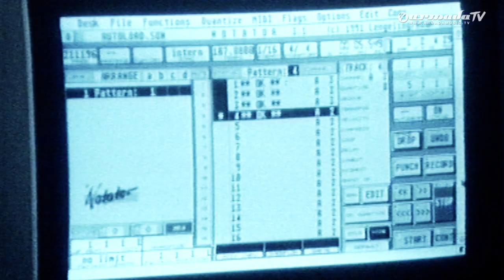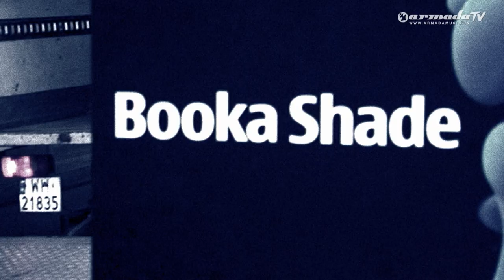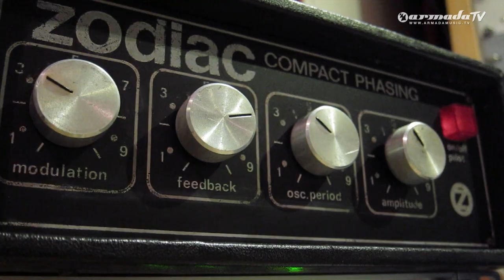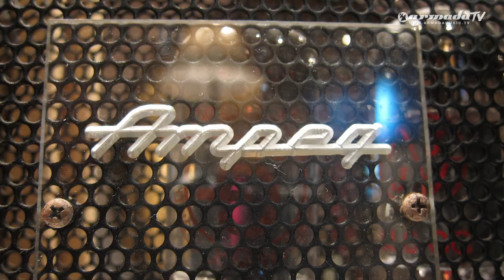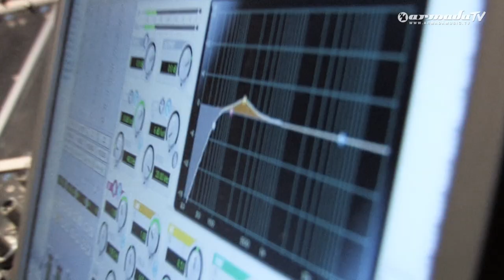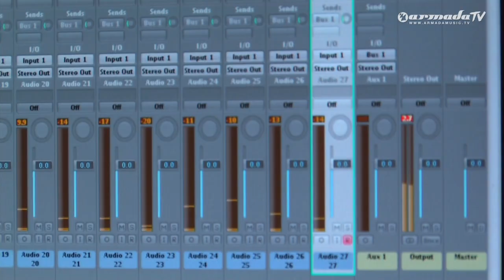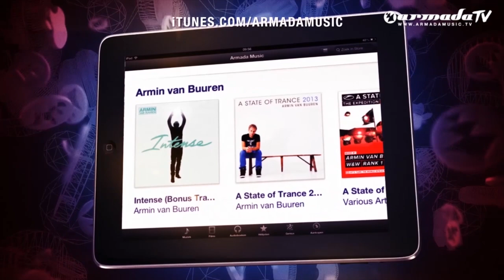Booka Shade - Eve (Documentary)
Berlin-based duo Walter Merziger and Arno Kammermeier aka Booka Shade have emerged as one of the most pioneering electronic music acts of the past two decades.

They return with their new album 'Eve' released on Dec 13th 2013 through Armada Music in the Benelux countries. The iTunes release includes a documentary video about the creation of the album 'Eve' as well as a digital booklet.

For their fifth studio album Booka Shade wanted to tell a new story, a story which represented a new beginning for them after they had almost split up during the first half of the production. In order to create something exciting they needed to be somewhere exciting and in search of inspiration headed to the UK home of electronic music, Manchester, to record at the acclaimed Eve studios, a residential vintage recording studio. This is where they found themselves together again, where the music came to life and why the album is named after the studio.

"We recorded an electronic album in a traditional way and it made us feel like a band again, it was like going back to the beginning. "

The 12 track album includes special guests Fritz Helder (Azari & III), Fritz Kalkbrenner, and Groove Armada's Andy Cato on trombone. Artwork was conceived and designed by La Boca to provide a rich and vivid visual accompaniment to 'Eve'.

Tracks:

Booka Shade - Many Rivers (05:09)
Booka Shade - Love Inc (06:01)
Booka Shade - Kalimera (05:48)
Booka Shade - Leema (02:53)
Booka Shade - Maifeld (04:08)
Booka Shade - Perfect Time (05:39)
Booka Shade - Time's On My Side (04:19)
Booka Shade feat. Fritz Kalkbrenner - Crossing Borders (05:16)
Booka Shade feat. Fritz Helder - Love Drug (05:26)
Booka Shade - Only When You Wake Up (03:56)
Booka Shade - Ballad Of The East (02:01)
Booka Shade - Jesolo (05:15)